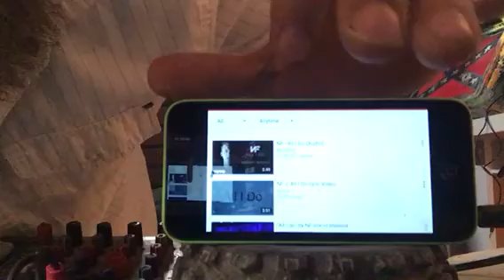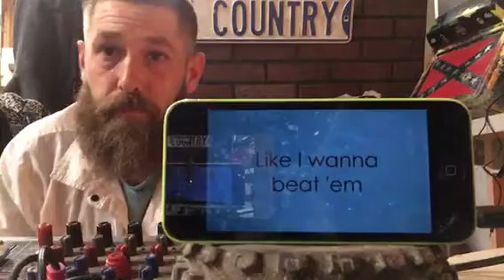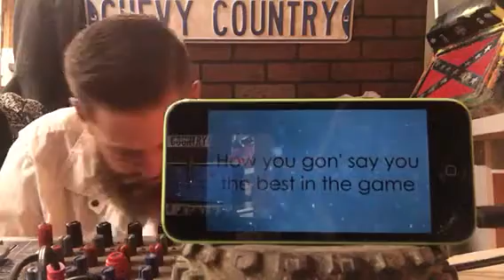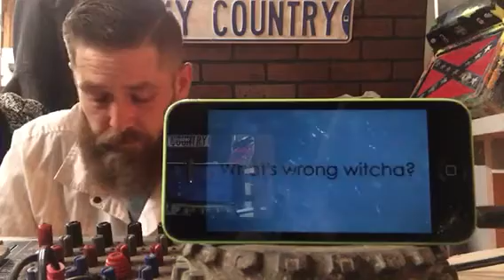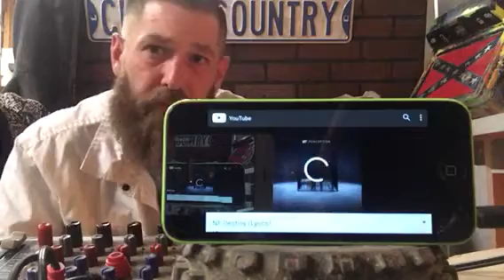NF - all I do Backwoods Bowties reaction video motivational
Good music motivational